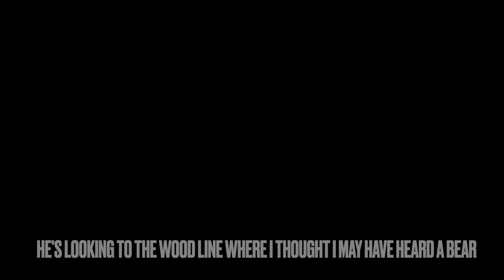!!FL Black Bear ATTACKS climber! | 1 GirlsSolo Hunt on FL Public | 3 Bucks